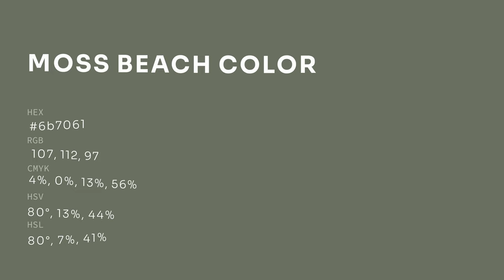Moss Beach color 6b7061 hex color - Green color - Cool color 6b7061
What color is Moss Beach ? 6b7061 hex color - Green color - Cool color 6b7061

Hex 6b7061 Color Code is also known as Moss Beach color.